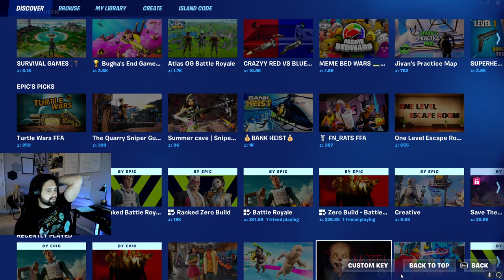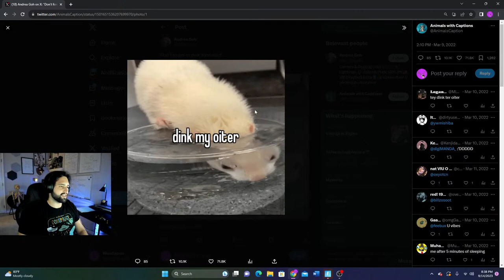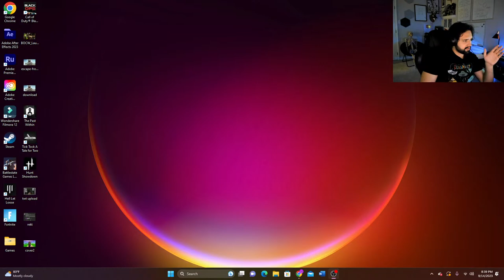Fortnite with MY DOCTOR WIFE, Mrs. Wendigoon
FOLLOW THE BOYS IN TODAYS STREAM

Stanley: @Stanley557

Lore Lodge: @thelorelodge